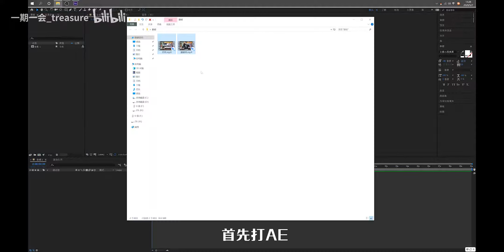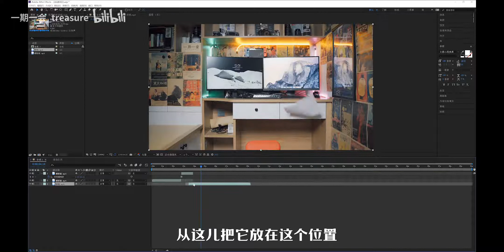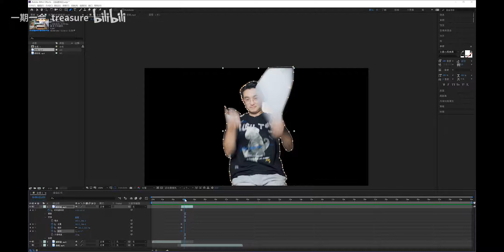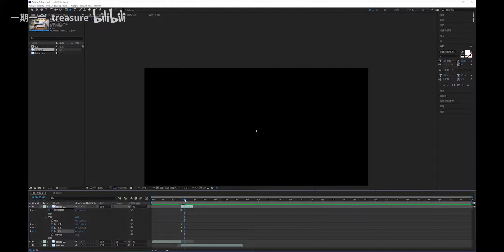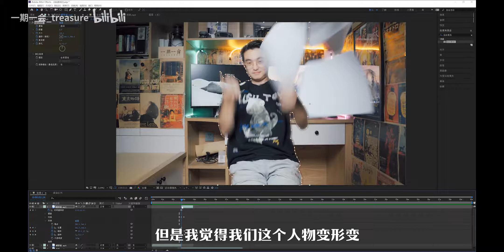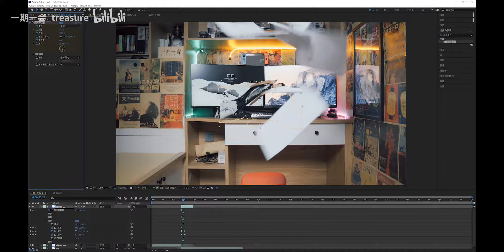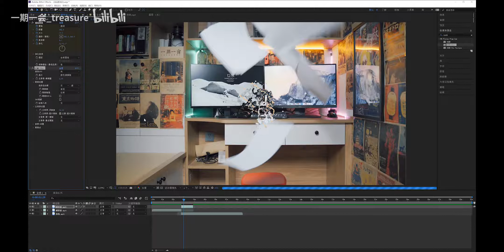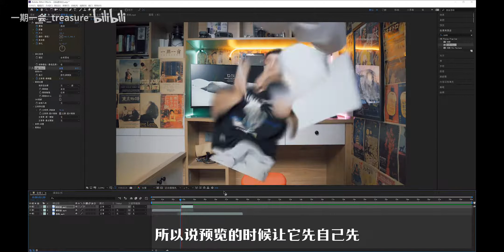移形换影！三分钟学会超炫酷【瞬间移动】特效！！